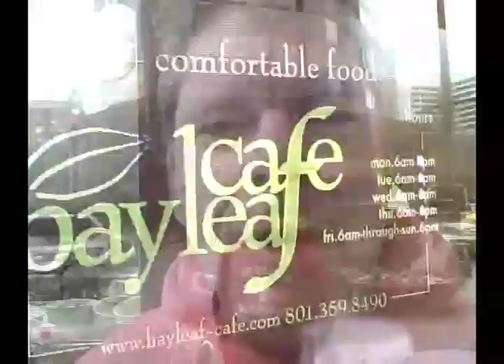Scheffler Bites: Bayleaf Cafe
Ted Scheffler, Dining Editor for Salt Lake City Weekly talks to Haylen Latorre of the Bayleaf Cafe.  for more video.